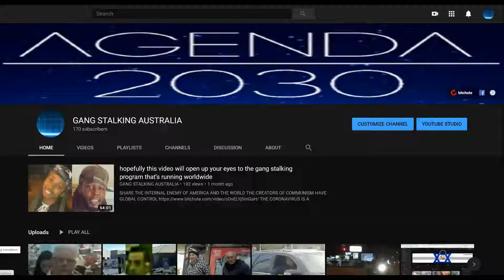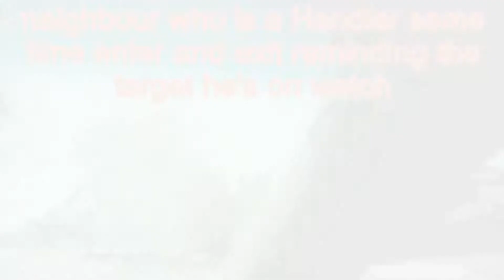gangstalking australia the full video below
the links to the full video -